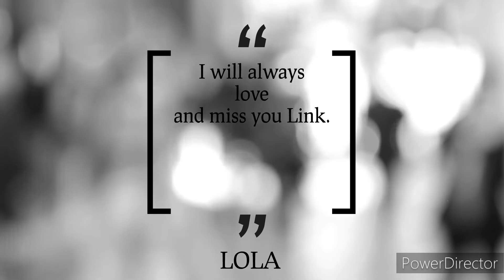What Matters Most ( A Tribute to Link) By Lola Bunny